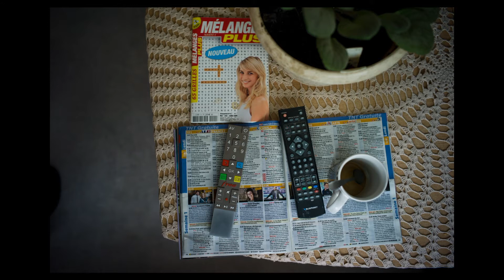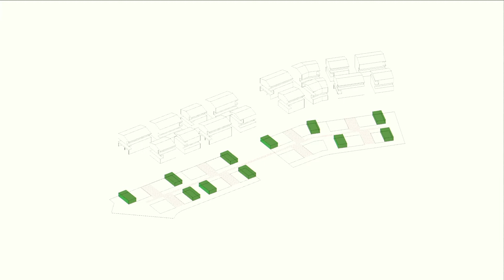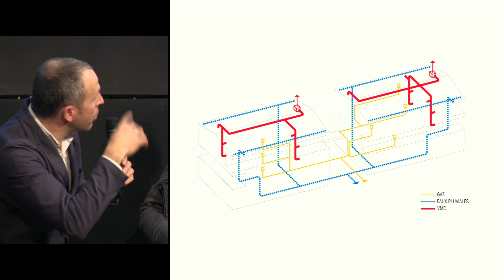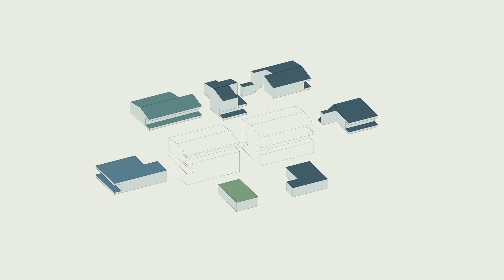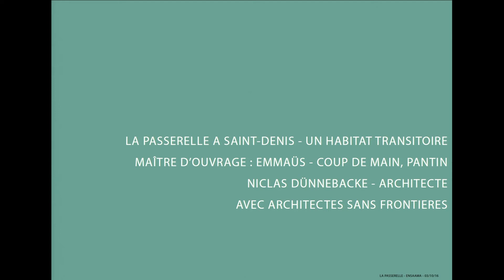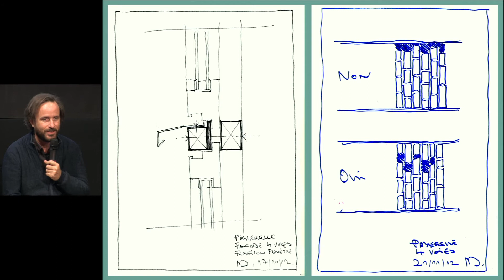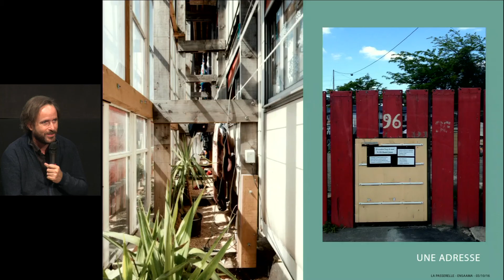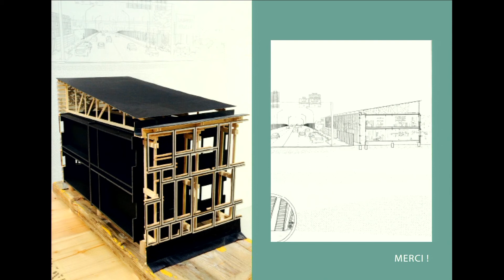06. L’habitat et les territoires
Introduction : Guillaume Relier, Julien Boidot, Collectif AJAP2014

Projet : 48 logements à Montoir de Bretagne ; architectes, Bourbouze & Graindorge ; maître d’ouvrage, Silène
Participants : Gricha Bourbouze, architecte; Marc Bottineau, architecte, agence CAB, Nice

Projet : Logements de transition La passerelle à Saint-Denis ; architecte, Niclas Dünnebacke ; maître d’ouvrage, Coup
d’Main association
Participants : Pascale Joffroy, architecte, co-fondatrice de l’association « Système b, comme bidonville », enseignante
à l’ENSA VT, Cyril Hanappe, architecte, enseignant à l’ENSAPB